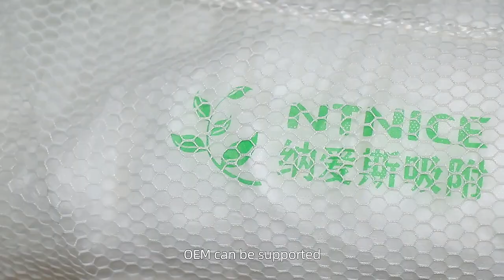Vớ và phao thấm hút xử lú tràn đổ